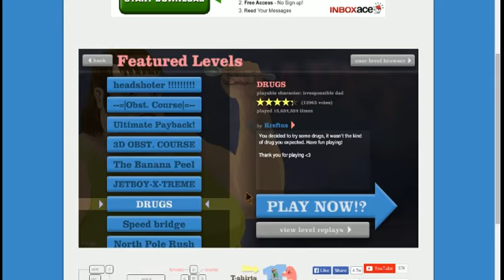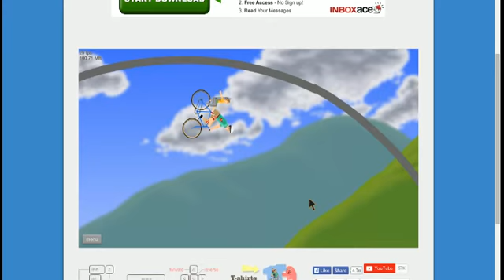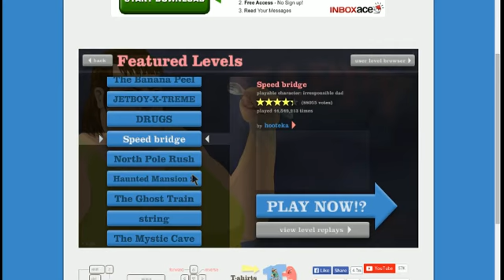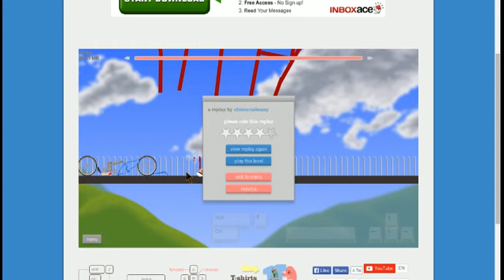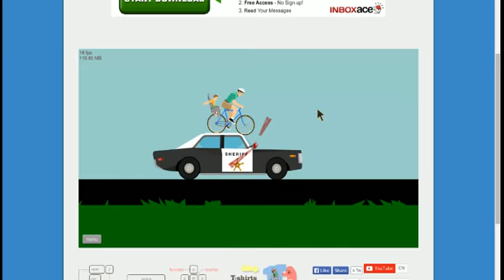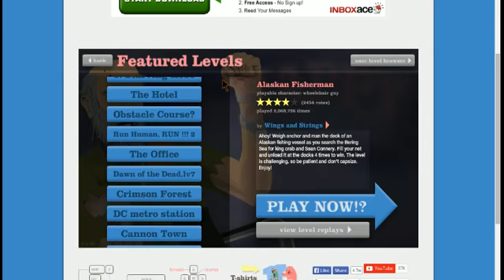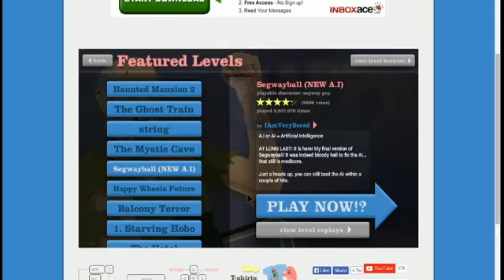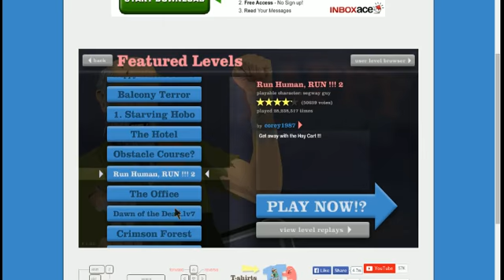HAPPY WHEELS tommorow son